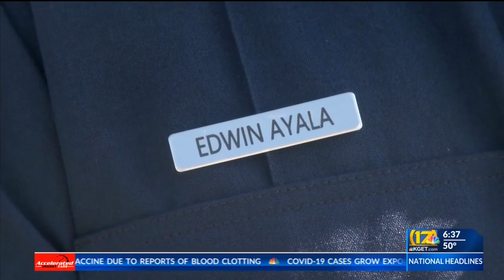31 new firefighters fill vacancies within Kern County Fire Department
17'S Ilyana Capellan reports, 31 new firefighters fill vacancies within Kern County Fire Department